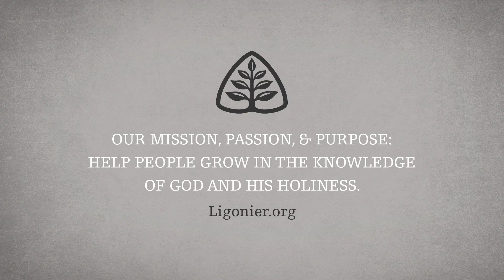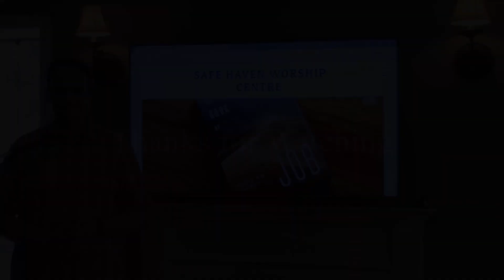Wednesday Bible Study and Discussion: "Pain and Suffering"